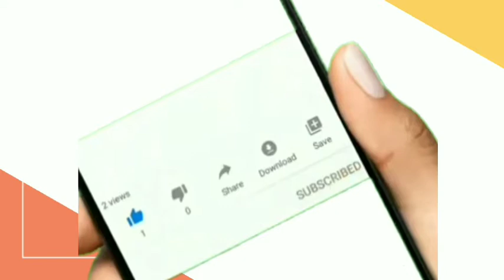Tembok penghalang akses rumah warga diruntuhkan, Ciledug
Tembok tutup akses rumah warga diruntuhkan.

Hari ini petugas gabungan dari TNI POLRI dan Satpol PP merobohkan tembok beton yang selama ini menutupi akses rumah warga di Jl. Kav. Brebes, RT.004/RW.003, Tajur, Ciledug, Tangerang. Rabu, (17/03/2021) sekitar pukul 08.00 WIB.

Proses ini berjalan dengan lancar, dalam hitungan belasan menit, tembok beton berhasil diratakan dengan menggunakan 2 alat berat bachoe.

Diberitakan sebelumnya, keputusan pembongkaran tembok ini diambil lantaran usaha mediasi beberapa kali yang dilakukan oleh Pemkot Tangerang dengan kedua belah pihak tidak menemui titik terang.

Sumber : @info_ciledug